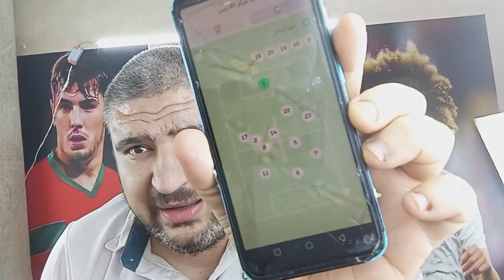ريال مدريد يفوز علي شتوتجارت 3-1 بمتلازمه شخصيه البطل في ليالي الابطال كارلو لعب بدون مساك ثاني🤣